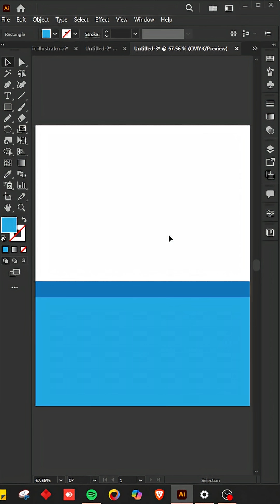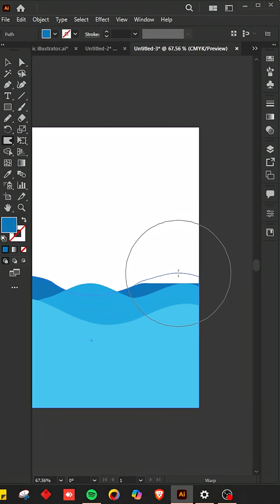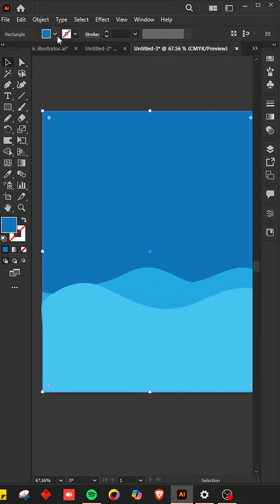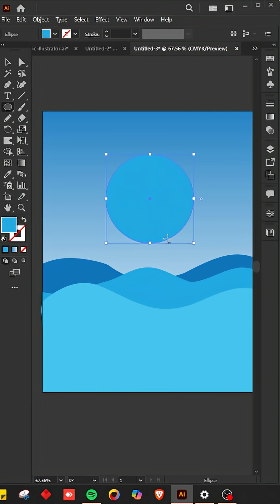Adobe Illustrator 2025 Tips For Using Warp tool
Warp Speed: Mastering Illustrator's Warp Tool!" - Dive into the powerful warp tool in Adobe Illustrator and learn how to bend, twist, and transform your designs like a pro